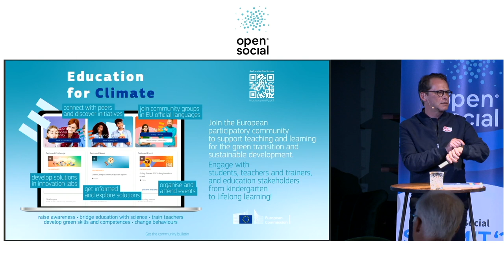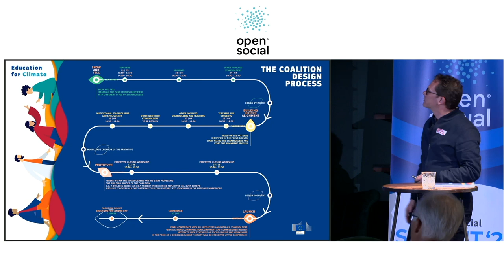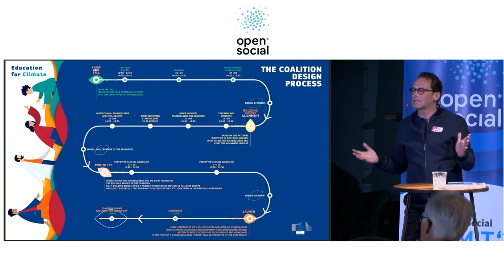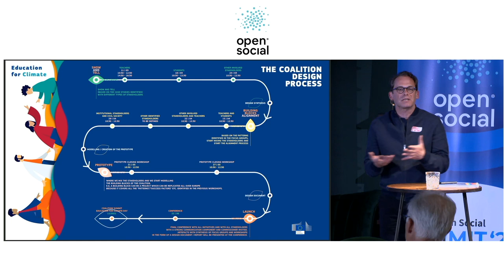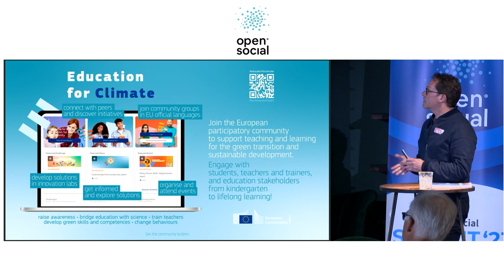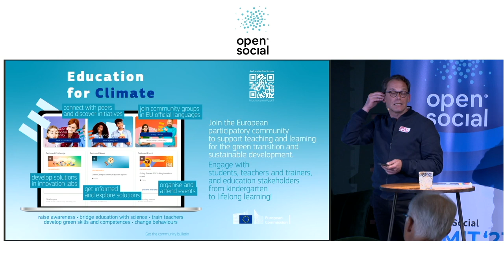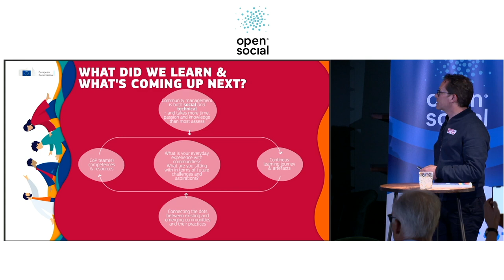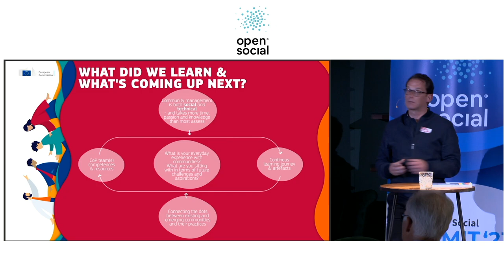Education for Climate: A Case Study of Community Building on Open Social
Frederic Williquet from the European Commission presented at the Open Social Summit 2023 about the journey of building the Education for Climate community. This case study highlighted the initial challenges and ultimate triumphs of creating a digital community for climate education. After launching 16 months ago, the community now has around 6,500 members, with 1,000 unique members actively participating in various events. The initiative's journey demonstrates the necessity of continuous feedback, adaptation, and co-creation in community management. It also underscores the essential role such communities play in addressing global issues like climate change.